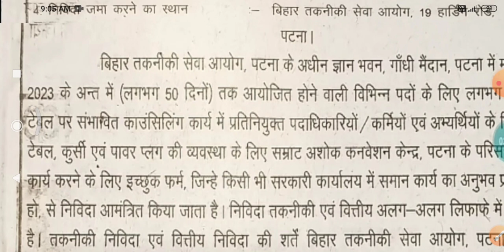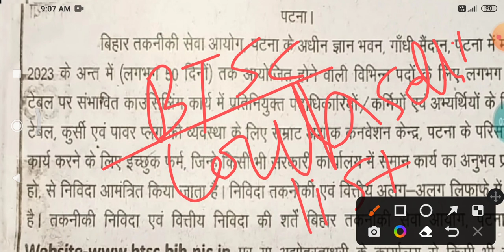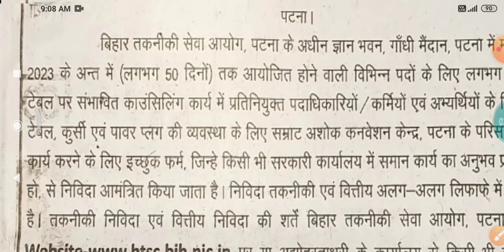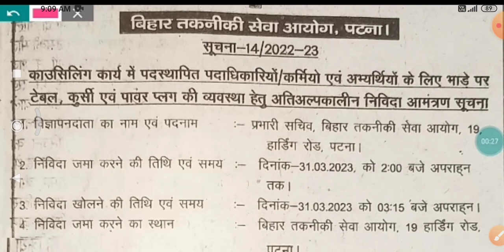btsc anm counselling कार्य कल से || btsc anm counselling list || मोबाइल पर मैसेज कब से आएगा